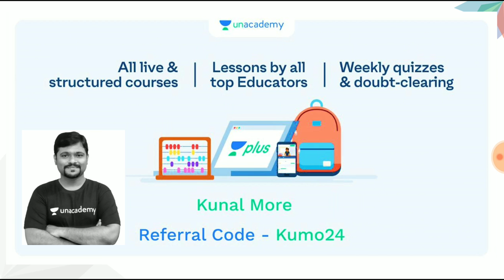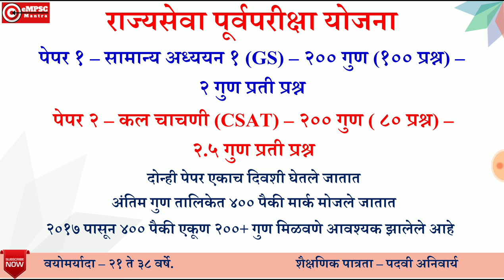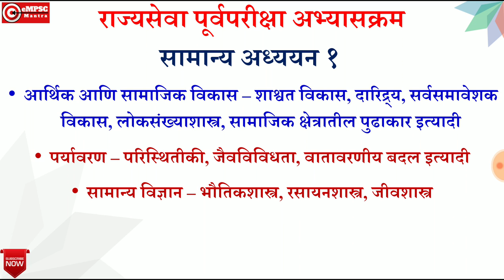Mission Rajyaseva Prelims 2020 | सामान्य अध्ययन १ अभ्यासक्रम चर्चा | eMPSC Mantra | Marathi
मित्रांनो, या मालिकेत आपण पाहणार आहोत राज्यसेवा पूर्वपरीक्षा बद्दल सारं काही! राज्यसेवा पूर्वपरीक्षा पास होण्यासाठी सर्वात महत्वाची पायरी आहे ती म्हणजे एका पानाचा छोटेखानी परंतु विश्लेषणात्मक असलेला अभ्यासक्रम समजून घेणे! या व्हिडिओ मध्ये आपण याच अभ्यासक्रमातील महत्वाच्या अशा सामान्य अध्ययन 1 विषयी चर्चा करणार आहोत. तर हा व्हिडिओ नक्की पहा आणि तुमच्या प्रतिक्रिया आमच्यापर्यंत नक्की पोहोचवा! शुभेच्छा!